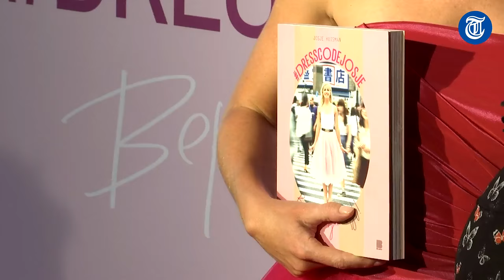'Ik moest me op straat omkleden'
Woensdag komt het eerste stijlboek van Josje Huisman uit en voor de foto's heeft de zangeres zich onder tijdsdruk in moeilijke bochten moeten wringen...